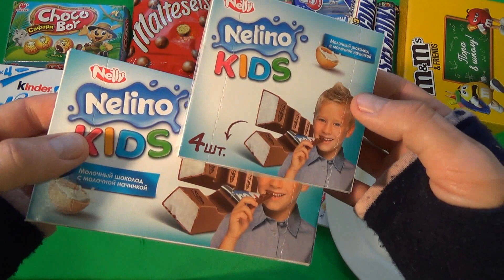New! A Lot Of Candy , MAGIC LOLLIPOP , A Lot of CANDY PRESENTS For Kids! Magic For Kids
OUR VIDEOS:
NEW! A LOT OF CANDY, MAGIC STEAM MAKER FULL of CANDY PRESENTS FOR KIDS! Candy Man Magic For Kids
New! A Lot Of Candy , MAGIC COFFEE GRINDER , A Lot of CANDY PRESENTS For Kids! Magic For Kids
New! A Lot Of Candy , MAGIC WATCH , A Lot of CANDY PRESENTS For Kids! Magic For Kids
New! A Lot Of Candy , MAGIC M&M'S AND FRIENDS , A Lot of CANDY PRESENTS For Kids! Magic For Kids
New! A Lot Of Candy , MAGIC SKATES , A Lot of CANDY PRESENTS For Kids! Magic For Kids
New! A Lot Of Candy , MAGIC PHONE , A Lot of CANDY PRESENTS For Kids! Magic For Kids
New! A Lot Of Candy , MAGIC IRON , A Lot of CANDY PRESENTS For Kids! Magic For Kids
NEW! A LOT OF CANDY MAGIC BOX FULL of CANDY PRESENTS FOR KIDS! Candy man magic For Kids
New! A Lot Of Candy , MAGIC HAIR CLIPPER , A Lot of CANDY PRESENTS For Kids! Magic For Kids
New! A Lot Of Candy , MAGIC BREAD MAKER , A Lot of CANDY PRESENTS For Kids! Magic For Kids
New! A Lot Of Candy , MAGIC MIXER , A Lot of CANDY PRESENTS For Kids! Magic For Kids
New! A Lot Of Candy , MAGIC KITCHEN FUN TOY , A Lot of CANDY PRESENTS For Kids! Magic For Kids
New! A Lot Of Candy , MAGIC TOSTER , A Lot of CANDY PRESENTS For Kids! Magic For Kids
New! A Lot Of Candy , MAGIC MEAT GRINDER , A Lot of CANDY PRESENTS For Kids! Magic For Kids
New! A Lot Of Candy , MAGIC MASK , A Lot of CANDY PRESENTS For Kids! Magic For Kids
New! A Lot Of Candy , MAGIC BITCOIN , A Lot of CANDY PRESENTS For Kids! Magic For Kids
New! A Lot Of Candy , MAGIC SAMOVAR Full Of Sweets , A Lot of CANDY PRESENTS For Kids! Magic For Kids
New! A Lot Of Candy , MAGIC BLENDER , A Lot of CANDY PRESENTS For Kids! Magic For Kids
New! A Lot Of Candy , MAGIC HAIR DRYER , A Lot of CANDY PRESENTS For Kids! Magic For Kids
New! A Lot Of Candy , MAGIC BAG , A Lot of CANDY PRESENTS For Kids! Magic For Kids
New! A Lot Of Candy , MAGIC BOXING GLOVES , A Lot of CANDY PRESENTS For Kids! Magic For Kids
New! a lot of candy MAGIC THERMOS full of candy presents for kids. Candy man magic
New! A Lot Of Candy , MAGIC PAN , A Lot Of CANDY PRESENTS For Kids! Magic For Kids